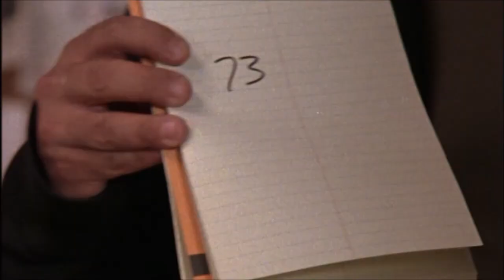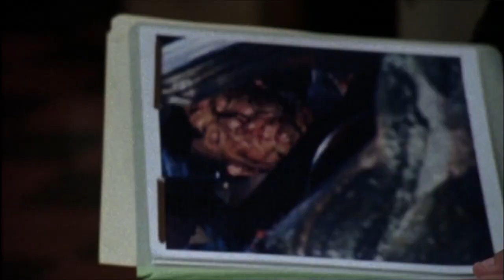The Shield - Vic and Ronnie suspect Shane in Lem's murder